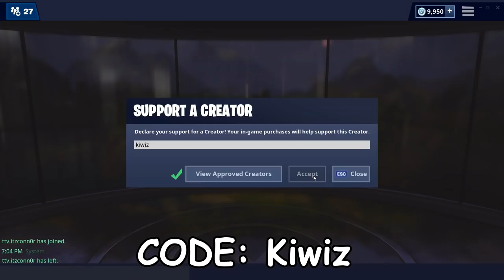I spectated my WORLD CUP PARTNER and was AMAZED when he CLUTCHED THIS GAME!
Use Code: Kiwiz in the Fortnite Item Shop!

I spectated my WORLD CUP PARTNER and was AMAZED when he CLUTCHED THIS GAME!  I hope you guys enjoy this Fortnite Battle Royale Funny Moments Gameplay video! Today, we run into Fortnite Battle Royale World Cup Warmup Tournament!

- Obey Kiwiz